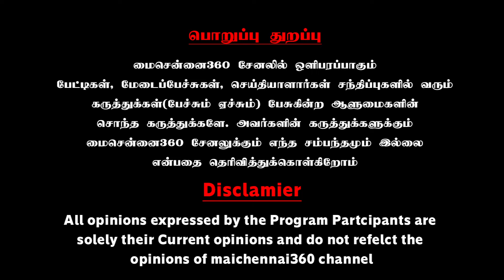அப்டேட் ஆகாத விந்தியாவின் அரைவேக்காட்டு பேச்சு | Actor Vindhya Latest Speech